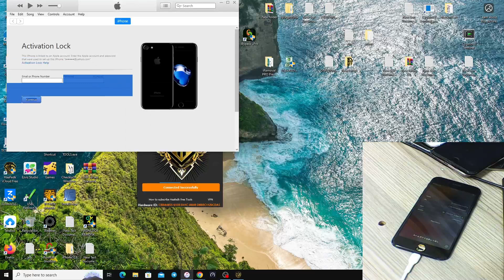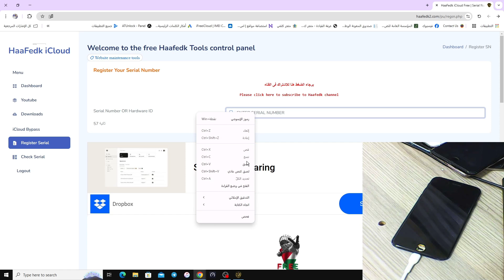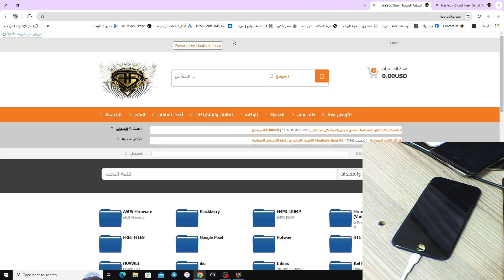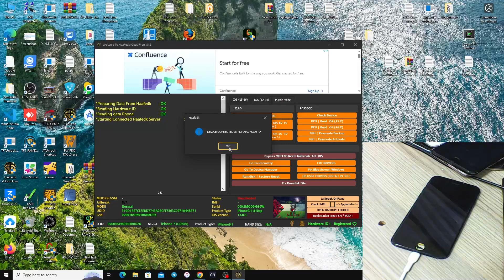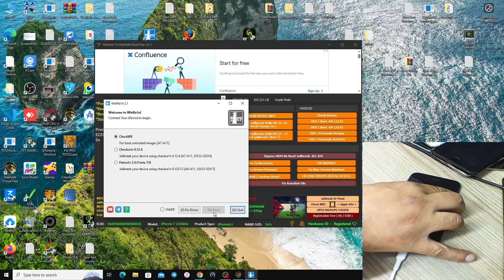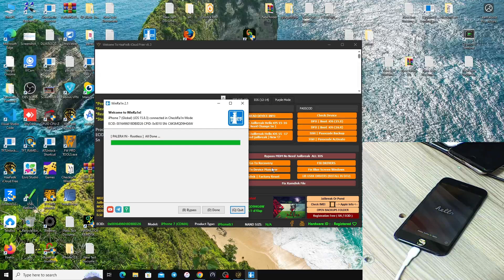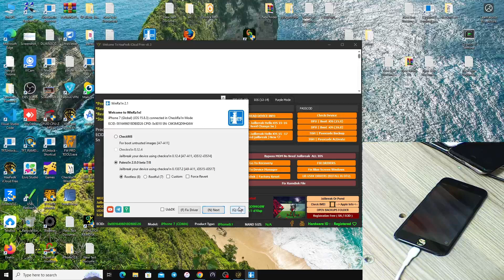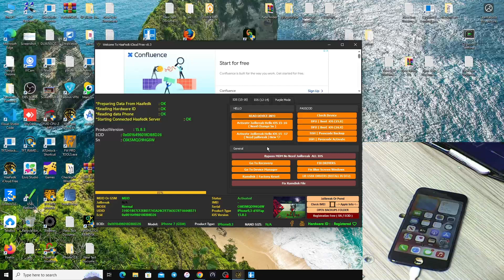تخطي الايكلاود لآيفون مجانا باستخدام HaaFedk Tools شرح كامل خطوة بخطوة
"تخطي الايكلاود لآيفون باستخدام HaaFedk Tools | شرح كامل خطوة بخطوة"

في هذا الفيديو، نقدم لكم شرحًا تفصيليًا لطريقة تخطي الايكلاود على أجهزة آيفون باستخدام أداة HaaFedk Tools. ستتعرف على خطوات الاستخدام الصحيحة لضمان نجاح العملية دون أي مشاكل. تابع الفيديو لمعرفة كيفية تجاوز قفل الايكلاود بسهولة واستعادة تشغيل جهازك بسرعة. لا تفوّت أي خطوة لضمان أفضل النتائج! 🔓📱

في هذا الفيديو، ستتعلم:

ما هي أداة هفيدك وكيف تعمل
كيفية تحميل وتثبيت أداة حفيدك
كيفية تخطي قفل iCloud على أي جهاز باستخدام أداة حفيدك
خطوات مفصلة للتحديث الجديد 4
نصائح مهمة لتجنب الأخطاء
كل ما تحتاج لمعرفته حول الإصدار النهائي
هذا الفيديو مناسب ل:

أي شخص يعاني من قيود قفل iCloud
أي شخص يبحث عن طريقة مجانية لتخطي قفل iCloud
أي شخص يرغب في استخدام جميع ميزات هاتفه دون قيود
مستخدمي أجهزة iPhone و iPad
مستخدمي هواتف Android
مشاهدة هذا الفيديو ستمكنك من:

تخطي قفل iCloud على أي جهاز بسهولة
استخدام هاتفك دون أي قيود
توفير المال على شراء هاتف جديد
الاستفادة من جميع ميزات هاتفك

ملاحظة:

تأكد من اتباع جميع التعليمات بدقة لتجنب أي مشاكل.
استخدم هذه الأداة على مسؤوليتك الخاصة.
مواضيع ذات صلة:

كيفية فتح هاتف iPhone مقفل
كيفية إزالة iCloud من iPhone
كيفية فك قفل iCloud
طرق تخطي iCloud
حل مشكلة لا يمكن تفعيل الجهاز
تغيير سيريال ايفون
فك قفل ايفون
فتح ايفون
حلول تقنية
هاتف ذكي
موبايل
نصائح
حيل
تعليمات
2024